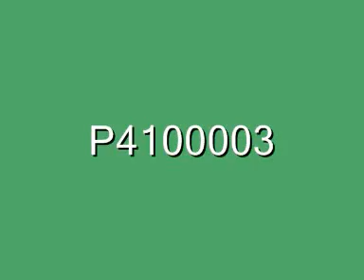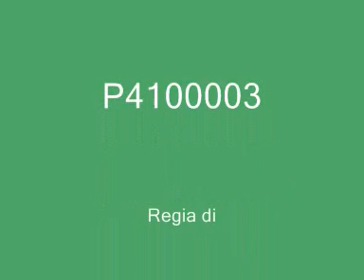cascate di tivoli a villa gregoriana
cascate di tivoli dopo le piogge del 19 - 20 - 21 maggio 2008